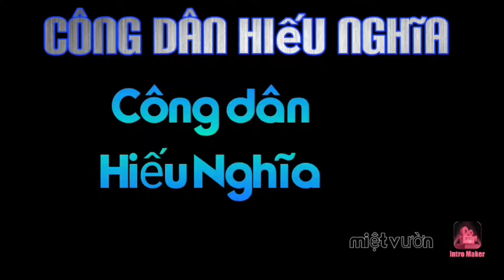Trò chơi rồng rắn lên mây.